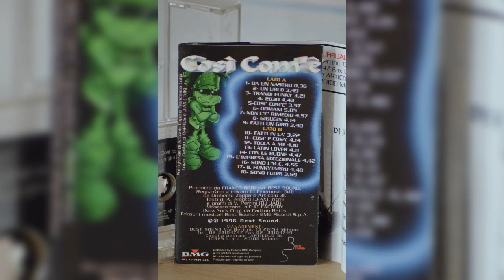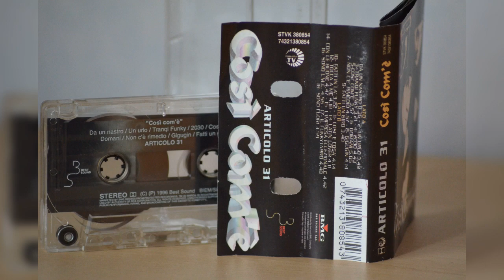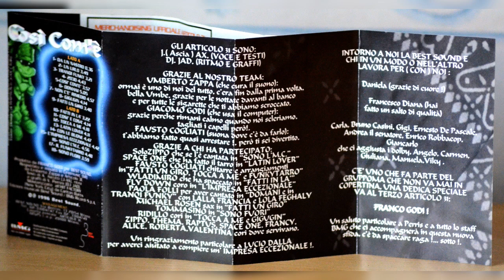ARTICOLO 31 - NON C'È RIMEDIO (cassetta)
(1996) dall'album:"Così com'è", lato A, traccia 7...
**Cassetta prima stampa '96 con Dolby B - NR**